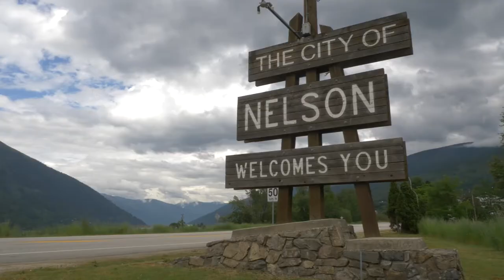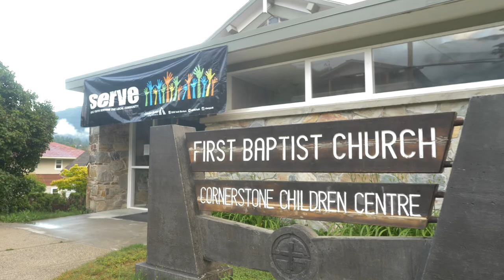Serve 2022 - Nelson, BC - Highlight Reel #1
SERVE is an epic service experience held in a different western Canadian community each year.